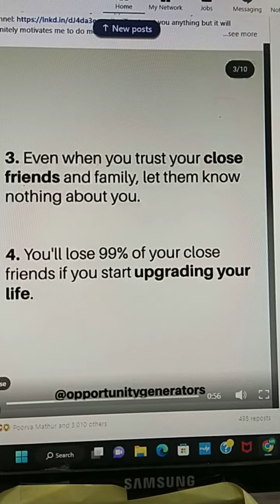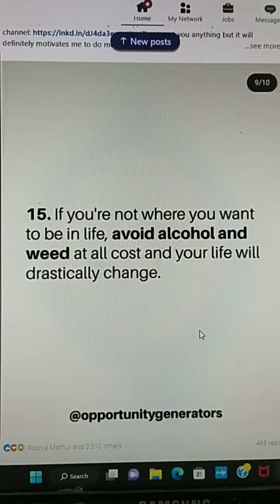9 signs of maturity blogs video been mrbean 😘😀💕👍🥰🎉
I am showing you 9 habits or reasons of maturity and being enough smart in today's world 💕🌍🥰🎉👍💕🙏❤️😀😘😂